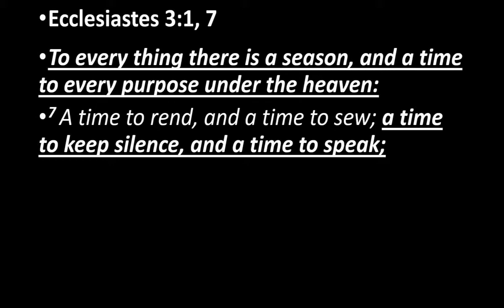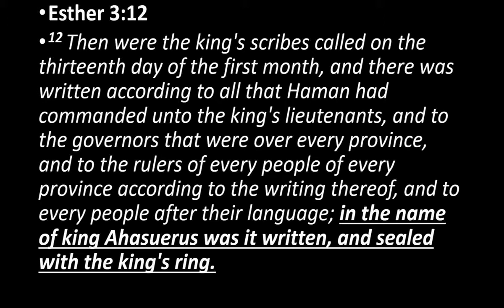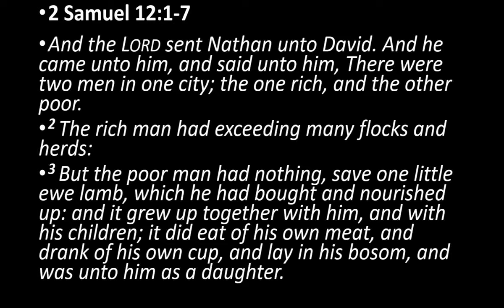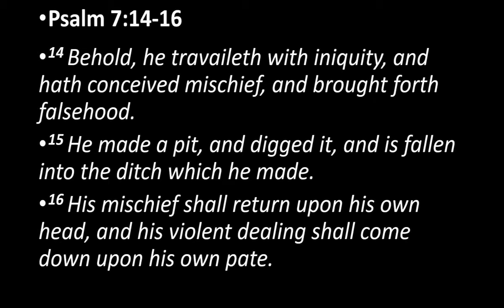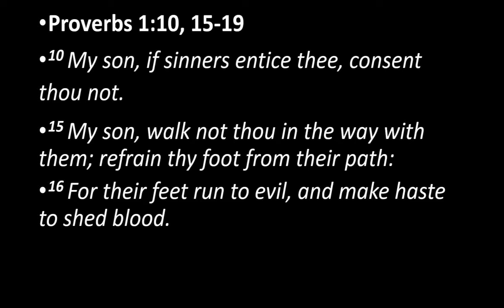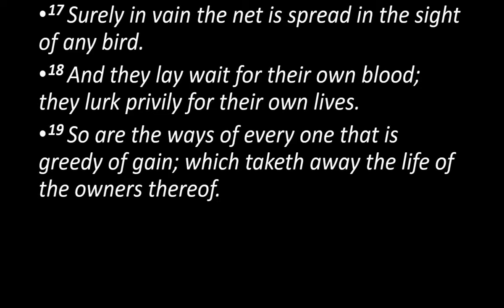"The Second Banquet" Esther 7